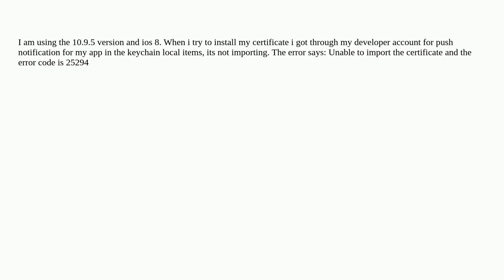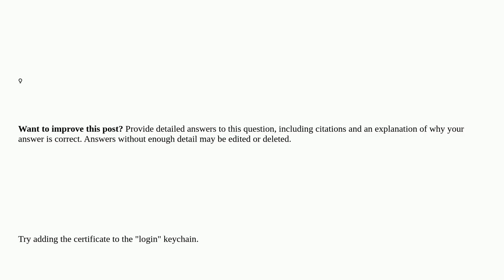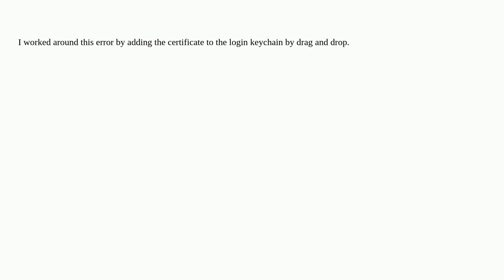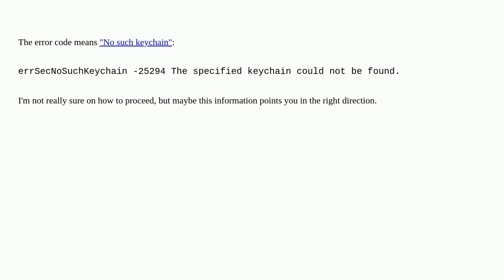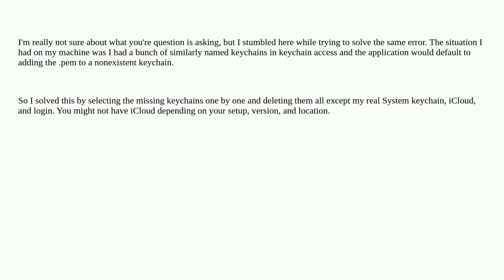Apple: When i try to install my certificate in keychain, the error says: Unable to import - Error...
When i try to install my certificate in keychain, the error says: Unable to import - Error Code 25294

A special thanks goes out to the community

  keychain ios certificate